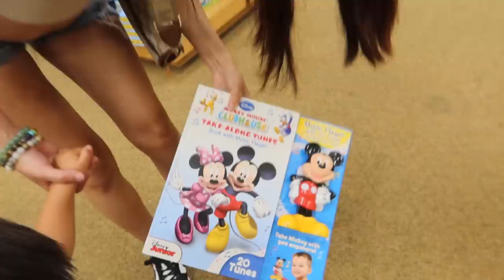Being A Parent For 24 HOURS!!